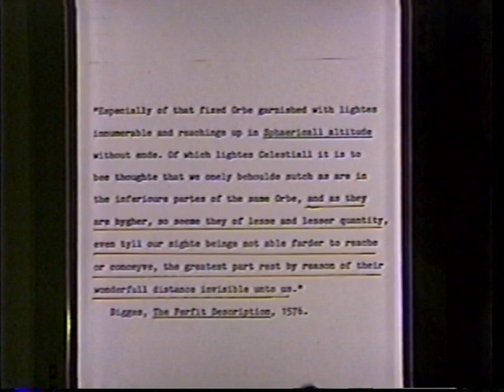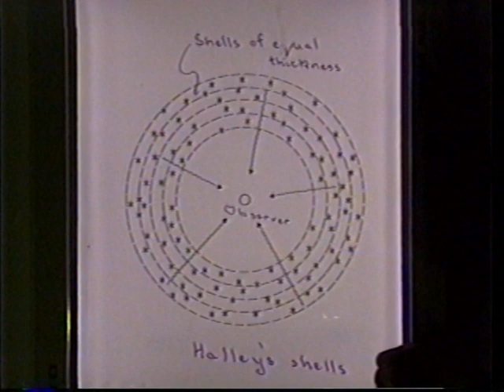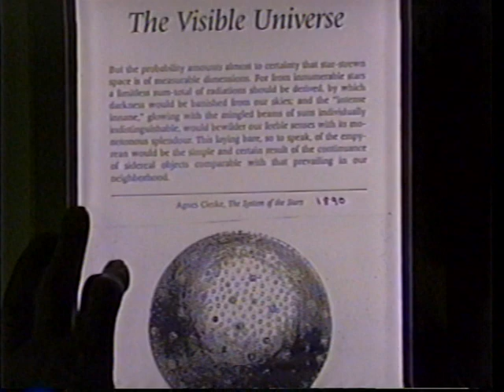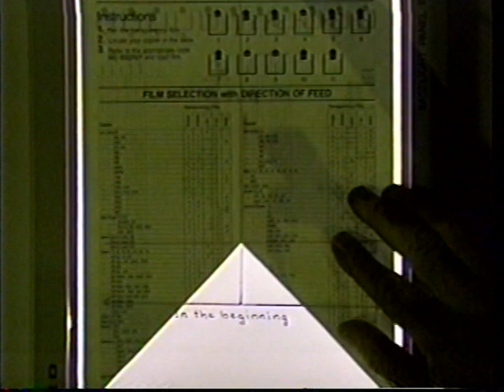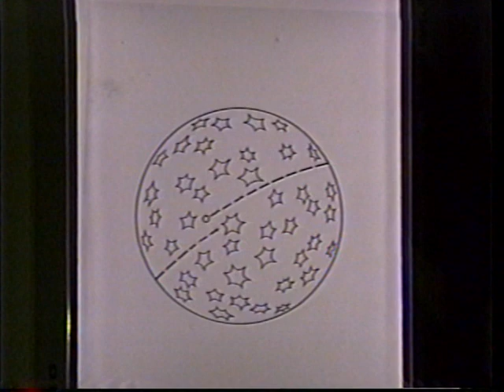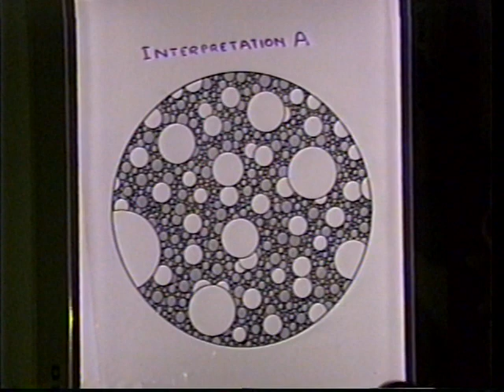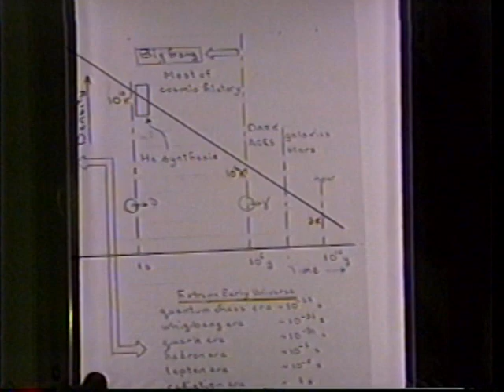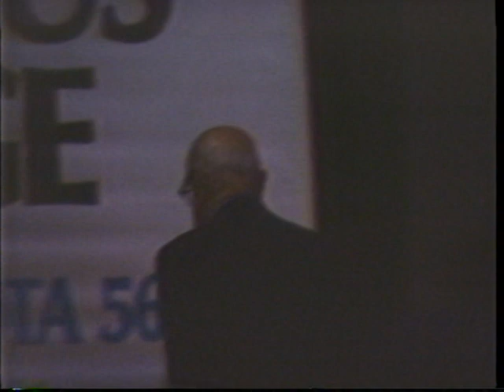Edward Harrison - Have You Seen the Big Bang Lately?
Edward Harrison presenting at the 27th annual Nobel Conference - The Evolving Cosmos at Gustavus Adolphus College in 1991.

Lecture by Edward Harrison: Have You Seen the Big Bang Lately?